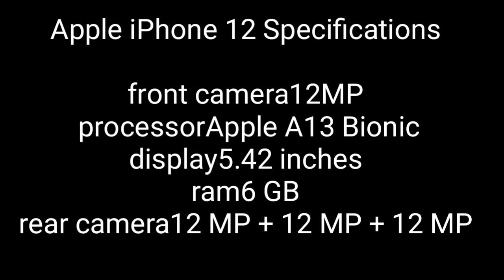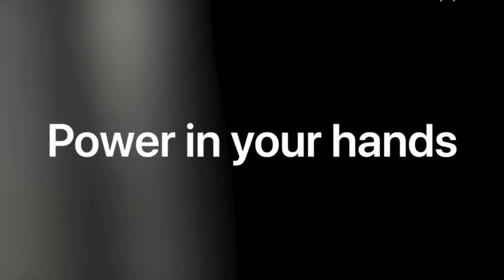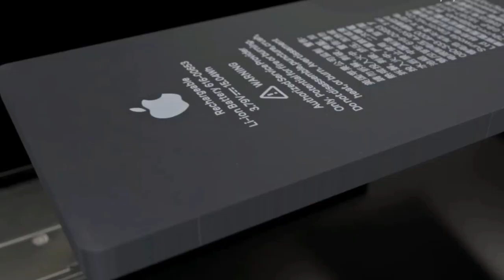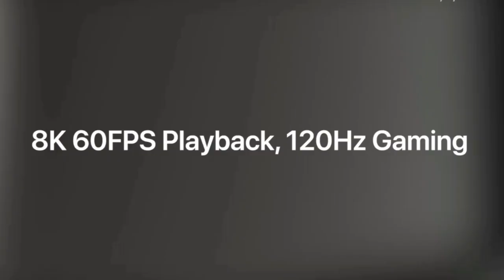IPHONE 12 OFFICIAL PHOTO & TRAILER | TECH 21 AK | 2020.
HI FRIEND.
IN THIS VIDEO. I SHOW YOU THE IPHONE 12 PHOTO & TRAILER.
TECH21AK